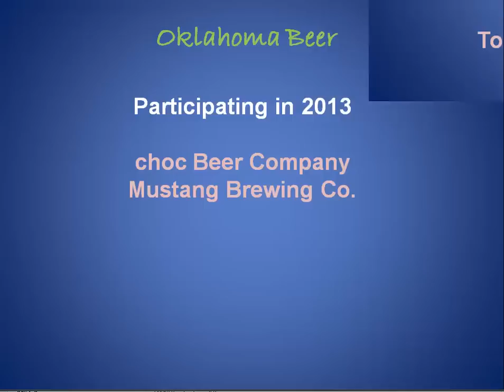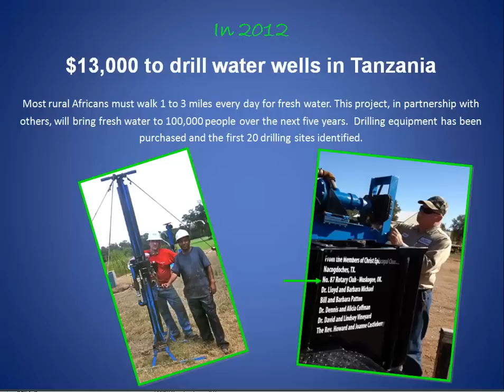Muskogee Rotary - Party in the Park 2013 - Wine and Beer tasting.